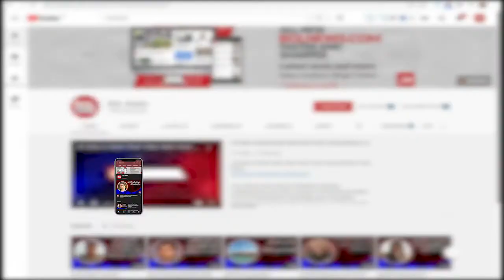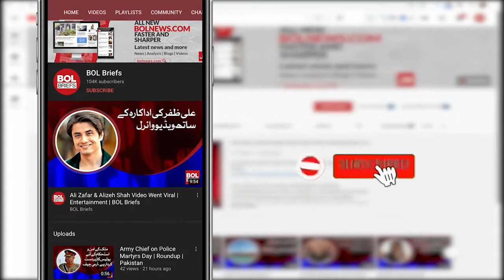Coronavirus Vaccination Updates in Pakistan | BOL Briefs